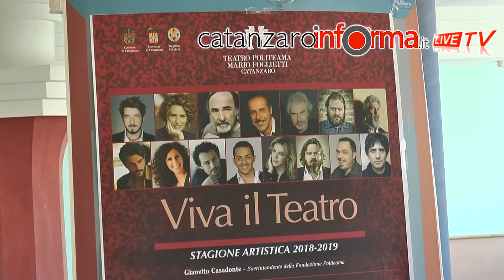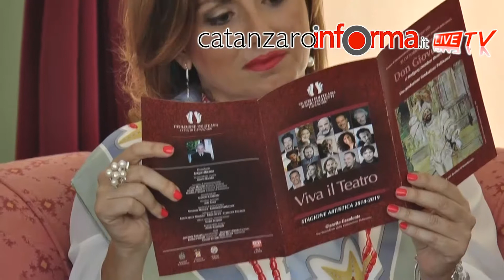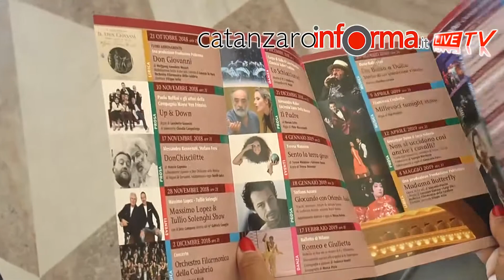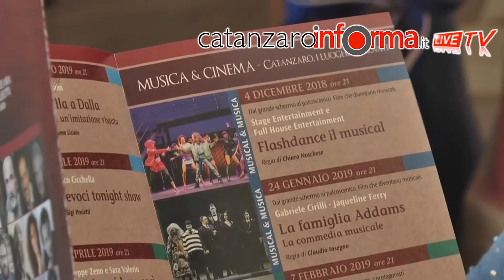Presentata la nuova stagione del Politeama